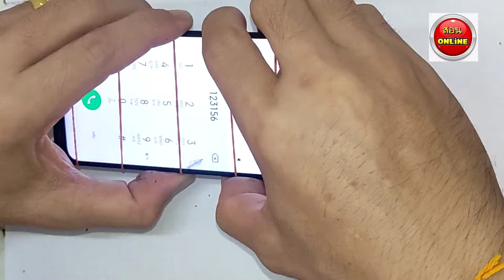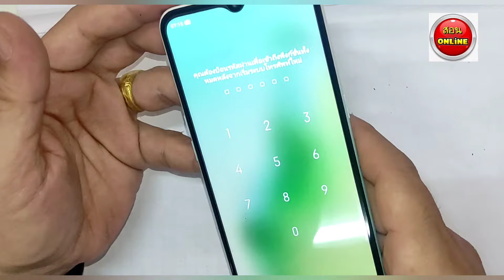ซ่อม เปลี่ยนจอ OPPO A31 แนะนำละเอียด ทำตามได้เลย